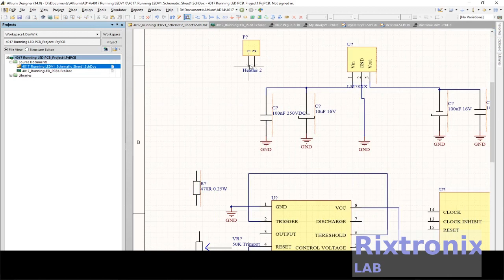Creating 4017 555 PCB Running LED Altium Ep18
Bill of Material for
On 3/7/2021 at 11:45:09 AM

Comment,Pattern,Quantity,Components

100nF 250VDC,100nF 250VDC,2,C1, C4,
100uF 16V,100uF 16V,1,C2,
10nF 250VDC,10nF 250VDC,1,C6,
10uF 16V,10uF 16V,2,C3, C5,
470R 0.25W,Resistor 470 Ohm 0.25W,12,R1, R2, R3, R4, R5, R6, R7, R8, R9, R10, R11, R12,
50K Trimpot,Trimpot 3 Pins,1,VR1,
CD4017,CD4017 DIP,1,U2,
Header 2,HDR1X2,1,P1,Header, 2-Pin
LED 5mm Bright RED,LED 5mm RED,11,D1, D2, D3, D4, D5, D6, D7, D8, D9, D10, D11,
LM555,LM555 DIP8 - duplicate,1,U3,
LM78XX,LM7809 Regulator,1,U1,

3.2V 64Ah pre-welded cell pack 1Pc

4x4 Keypad Button 1Pc

7812 Regulator Chip 12V TO-220

7805 5V Voltage Regulator 10 Pieces

3D Printer LCD Module 20x4 1Pc

3D Printer Melzi 2.0 1284P Mainboard PR Usa 1Pcs

1N5822 Diode 10pcs 3A 40V Fast Recovery Schottky diode

2.4" TFT LCD Module For Arduino,AVR,STM32 ILI9325

3D Printed Look Keo Cleat Thicker Hook Areas 1pair, I've tested for more than 1 year ride